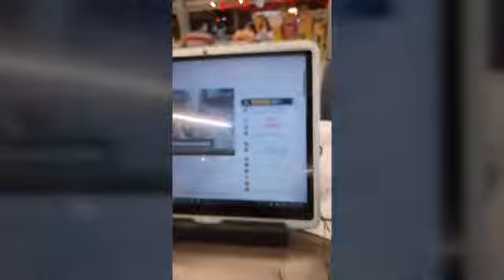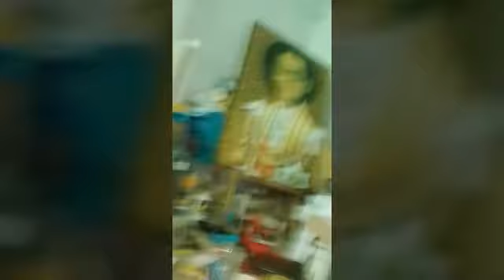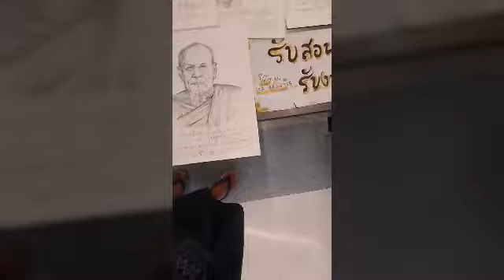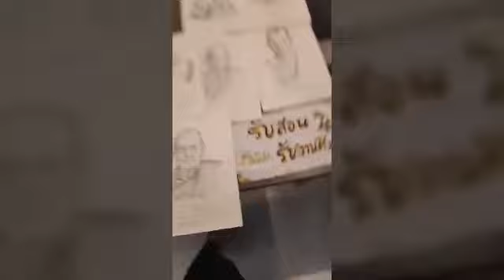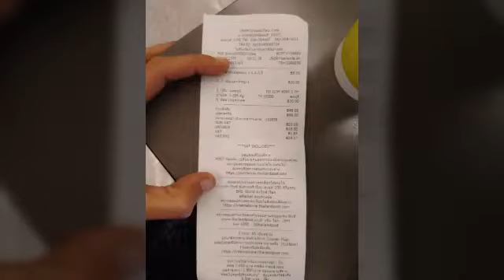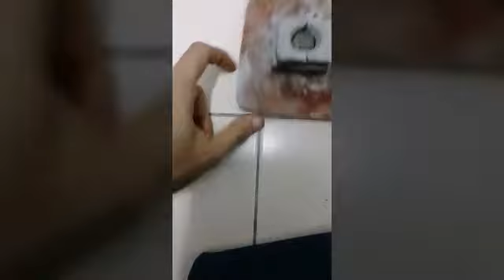รัชกาลที่ 9